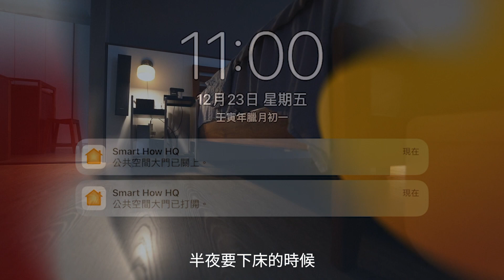【智好】智能家居太貴下不了手？打造智慧家庭沒有你想的那麼難！｜智慧家庭專業問與答 EP#1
智慧家庭的關注度與討論度日益提高，不過卻發現普遍的人對智慧家庭仍有不小的誤解，所以智好特別從網路上以及接觸到的案例，整理出以上四個智慧家庭迷思，哪一個你最有感呢？歡迎在下方留言跟我們說！

0:00 破解智慧家庭迷思
0:51 迷思一：智慧家庭太貴了！
2:12 迷思二：智慧家庭只是很炫，沒什麼用
3:06 迷思三：智慧家庭無法裝潢後加裝
4:16 迷思四：智慧家庭會被品牌侷限